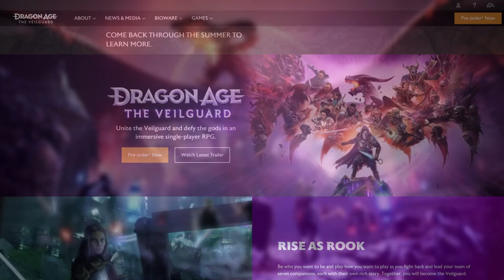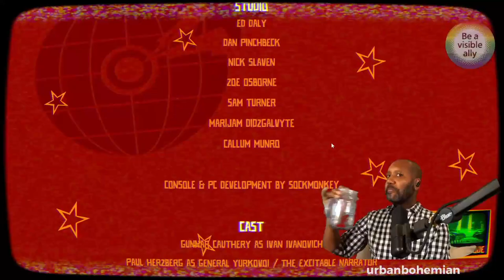Urb Plays: Little Orpheus, Episode 2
Join our bold yet hapless hero as he explores lost civilizations, undersea kingdoms, prehistoric jungles and lands beyond imagination. Gasp as he battles the subhuman tribe of the Menkv and escapes the clutches of dreadful monsters! Cheer as he triumphs over impossible odds and brings socialism to the subterranean worlds!